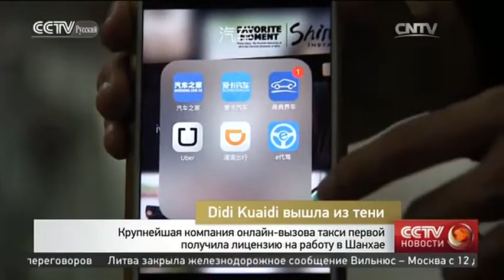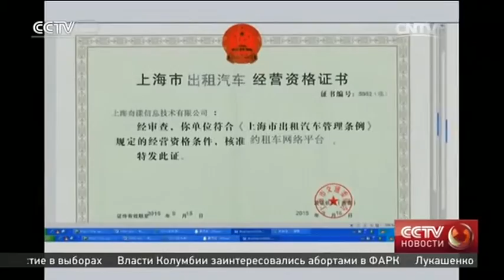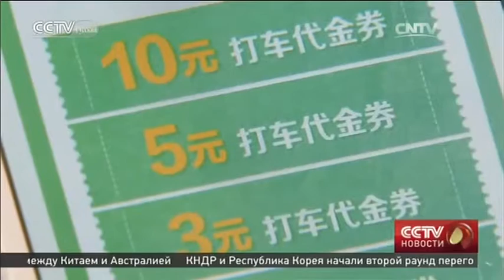Крупнейшая компания онлайн-вызыва такси первой получила лицензию на работу в Шанхае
Didi Kuaidi вышла из тени